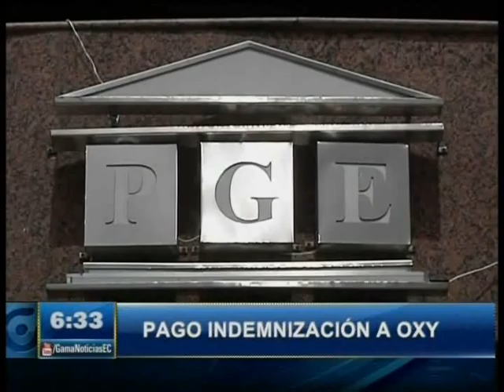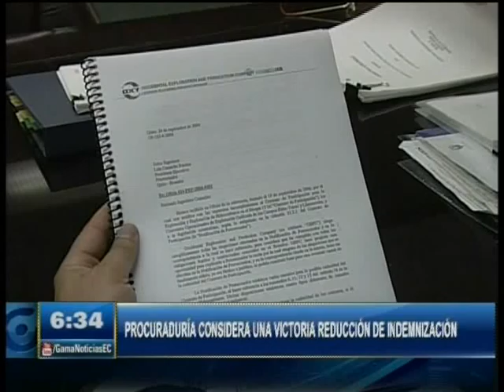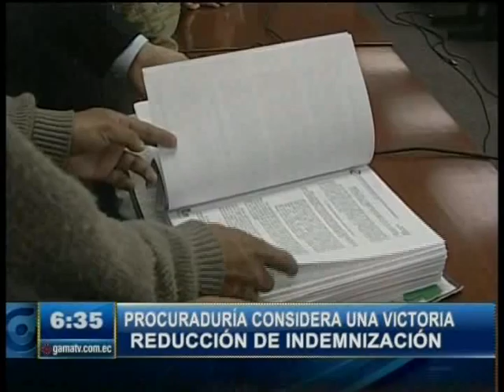PAGO INDEMNIZACIÓN A OXY